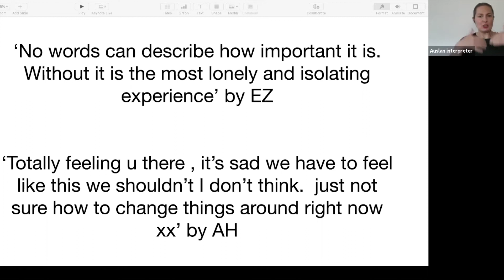Some words from the Brain Injury community that I shared at the Virtual Disability Conference 2020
These words are from people living with a Brain Injury. They are members of Brain Injury - The New Me? Australia Facebook Support Group that I manage and I asked them for their input about Validation.

This is a short clip of the presentation I did in September at the Virtual Disability Conference, hosted by the Social Impact Institute.

These comments are just a handful of the responses I received.

xoxo Angela K
Australian Public Speaker for Brain Injury Support, Education and Awareness:

I live with a Traumatic Brain Injury. My Passion Project 'Brain Injury Support Education': aims to support those living with a Brain Injury, their friends and carers; as well as educating Medical & Allied Health Professionals about the real world of living with a brain injury. I will pack my dogs in the car and travel throughout Australia sharing my journey in person and virtually, so others know they are not alone.

Come on over to my Facebook group community BRAIN INJURY THE NEW ME? AUSTRALIA

Xoxo Angela